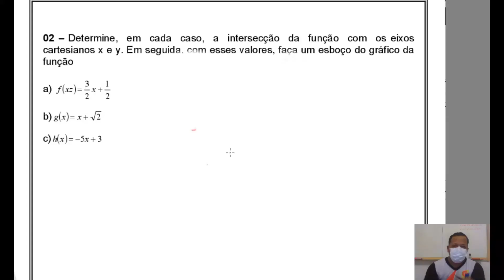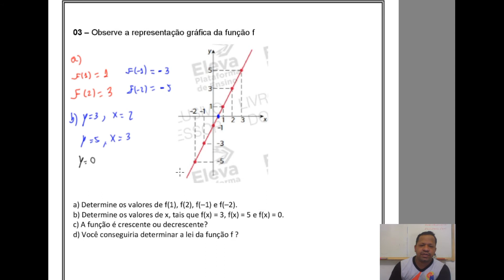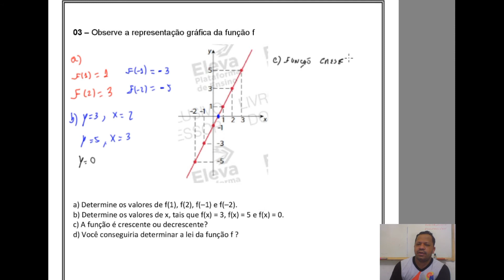Turma 9ºAno Correção do capitulo 23 2º Parte